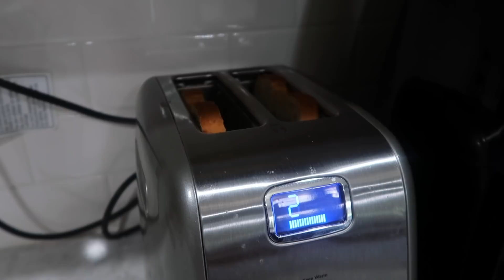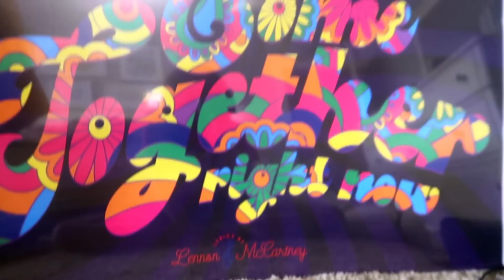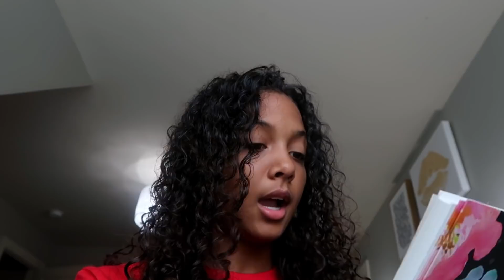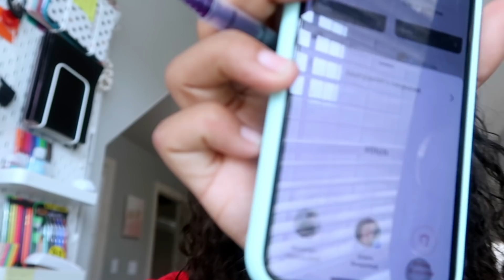Productive Summer Morning Routine | LexiVee03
In today's video, I'm showing you guys my productive and healthy summer morning routine.  GRWM as I prepare and plan for the day.  First day of school is next week so I have a lot to do to get ready for back to school. I'm also doing a back to school giveaway for a $500 gift card.  Check out my recent BTS video and click here to enter

Comments are still disabled so visit my community page and comment under the post for this video.  Love you guys!

UPLOAD SCHEDULE: Wednesdays and Fridays @ 4pm CST